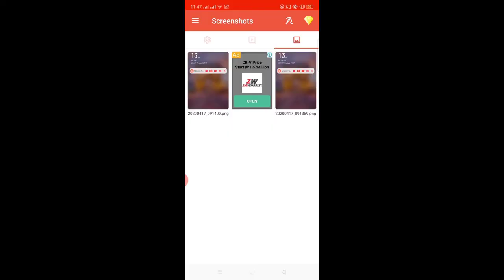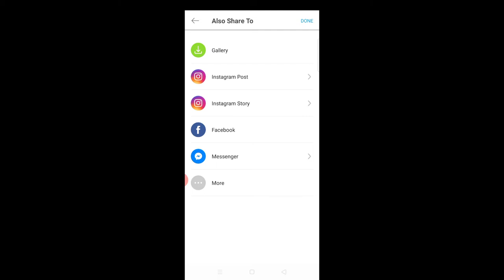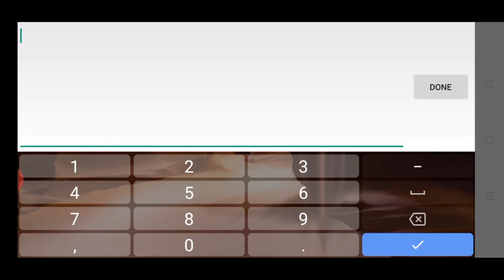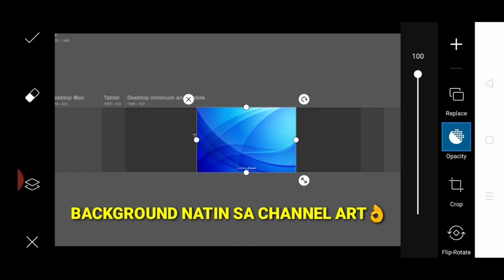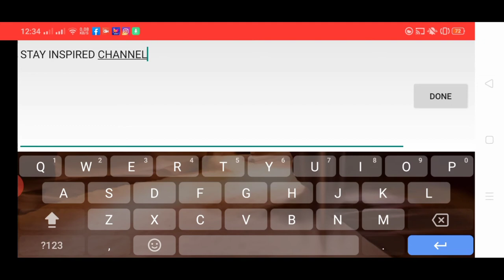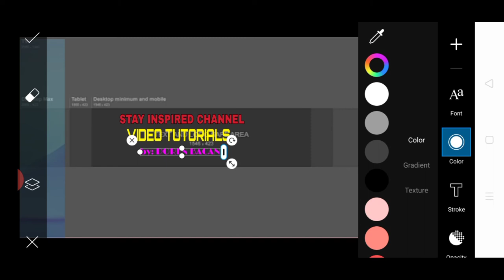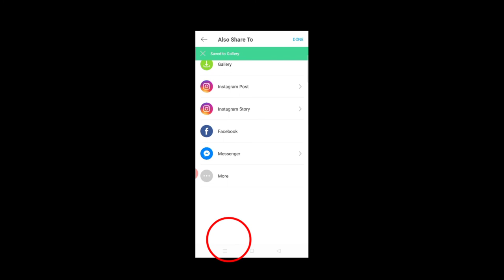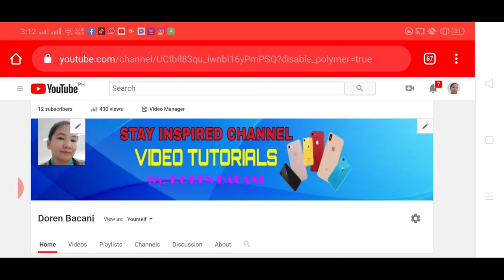How to make you tube Channel art using Pics art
You will learn how to make you tube Channel art using Pics art .Matutunan dito sa video na ito ang pinaka simpleng paraan sa paggawa ng You tube Channel art step by step gamit ang Pics art app at kung paano ito ilalagay sa inyong channel Makakatulong ito sa mga beginner's  at sa mga hindi pa nakakaalam ng paggawa nito.Sana makatulong ito sa inyo..Layunin ko lamang po na mag share sa lahat ng natutunan ko. Please watch the video till the end.Thank you. Stay inspired PH!

CHECK OUT AND  VISIT MY VIDEO TUTORIAL LINKS LISTED BELOW...